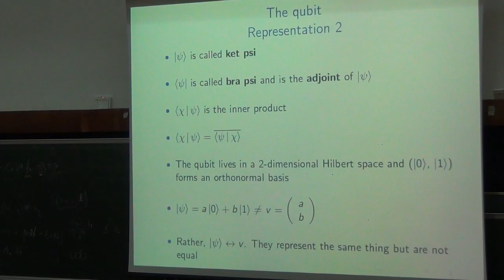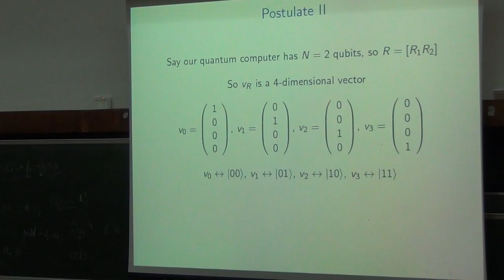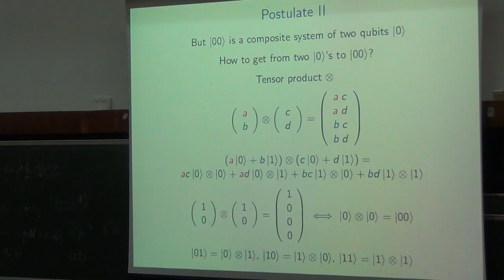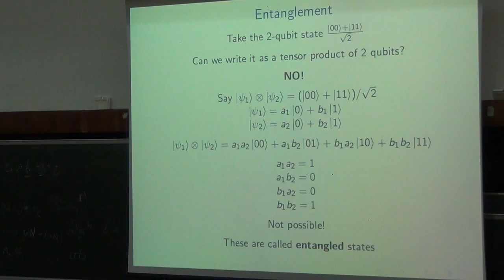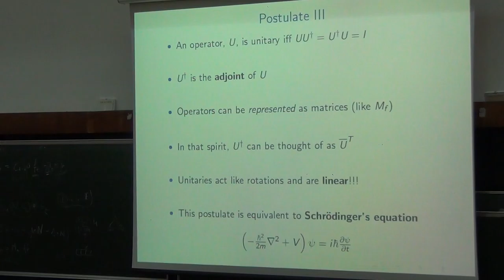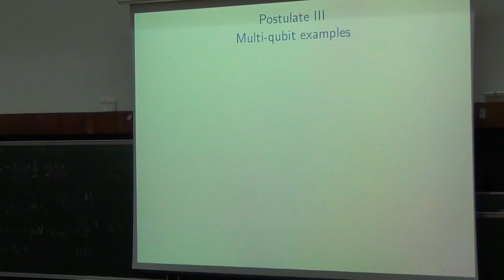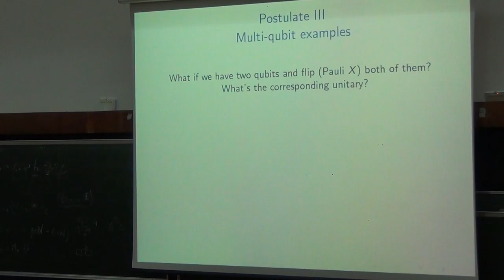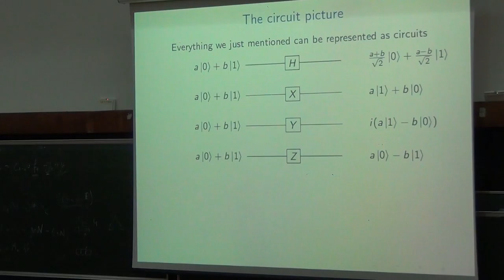Quantum Computing | Andru Gheorghiu | Day2 - Part 2